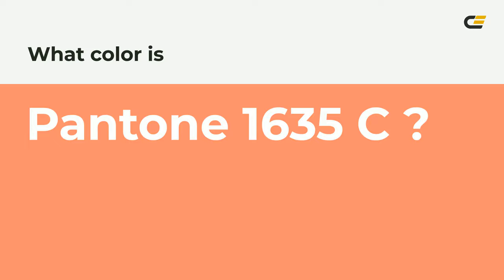color ff8d6d hex color - Orange color - Cool color ff8d6d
What color is ? ff8d6d hex color - Orange color - Cool color ff8d6d

Hex ff8d6d Color Code is also known as color.

Hex ff8d6d Color code in RGB color code model is created after adding 100.00% red color, 55.29% green color and 42.75% blue color.
Hex ff8d6d Color code in CMYK color (process color) code model is generated after subtraction of 0% cyan, 44% magenta, 57% yellow and 0% black.